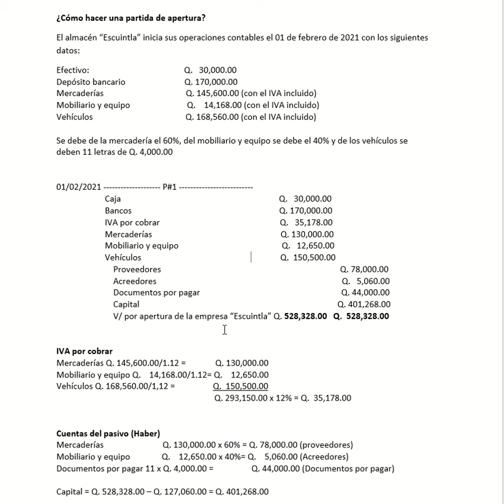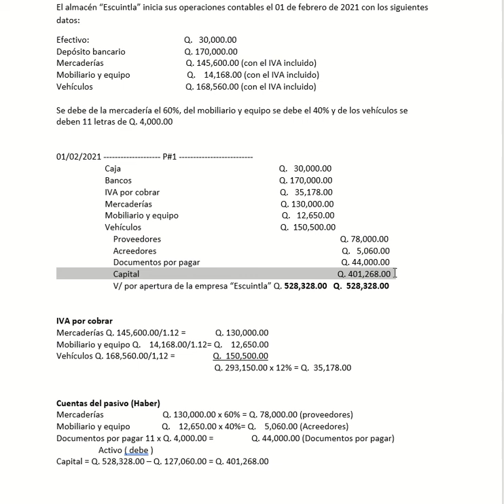Partida de apertura contabilidad